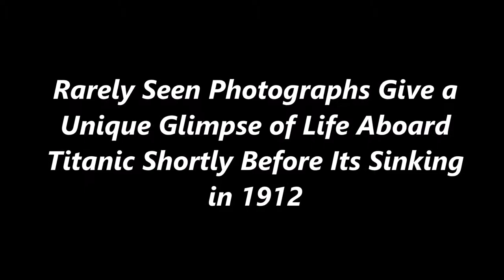Rarely Seen Photographs Give a Unique Glimpse of Life Aboard Titanic Shortly Before Its Sinking in 1